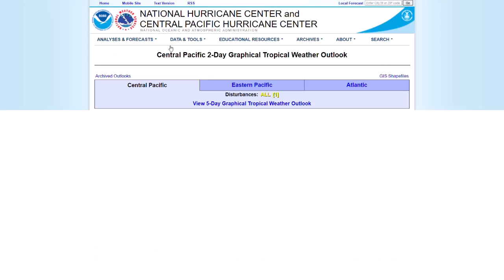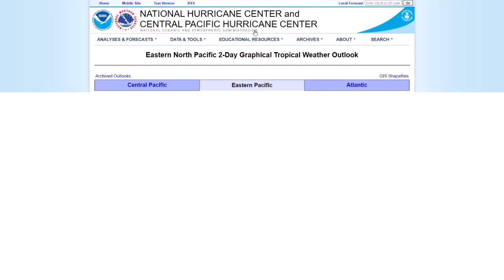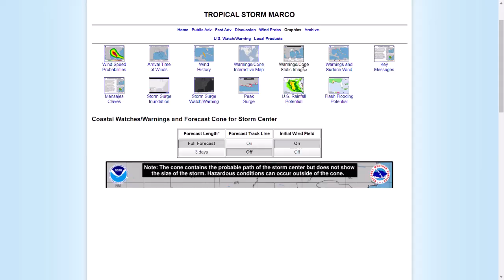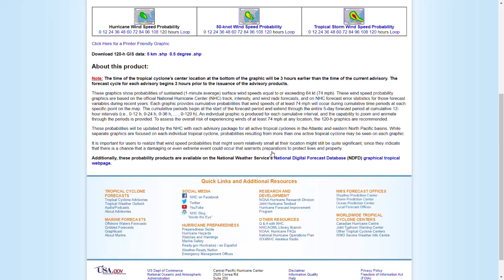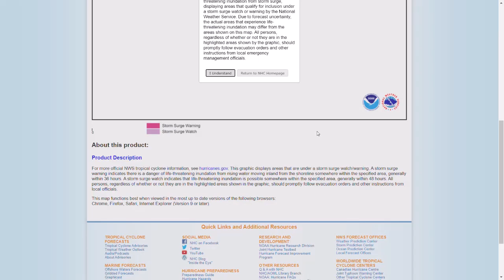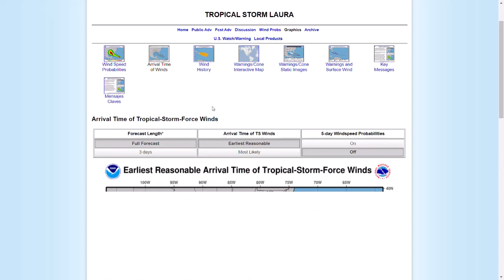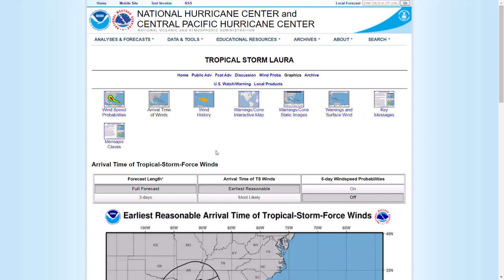Update on Hurricanes Marco and Laura - The potential of a double hit within 48hrs on New Orleans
Here we look at the current tropical outlook from NOAA, including the latest on the Tropical Storms (soon to be Hurricanes) Laura and Marco. Plus the potential of a double hit on the Louisiana Coast including New Orleans.